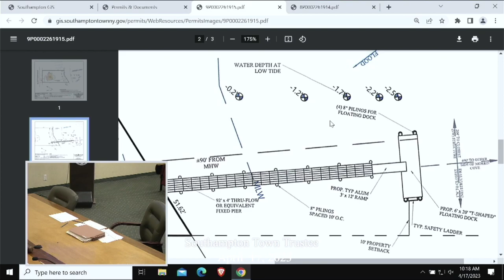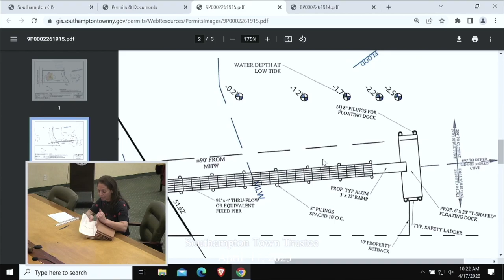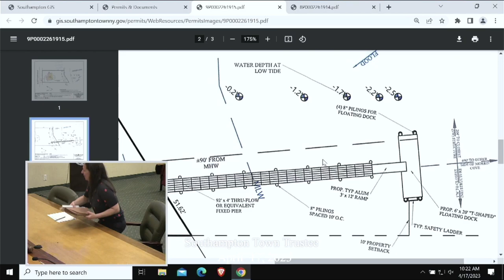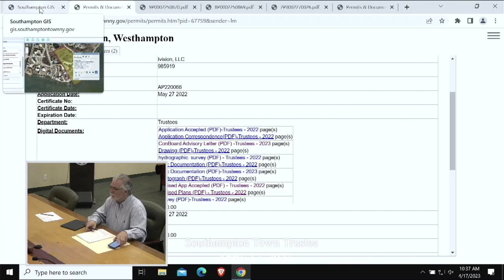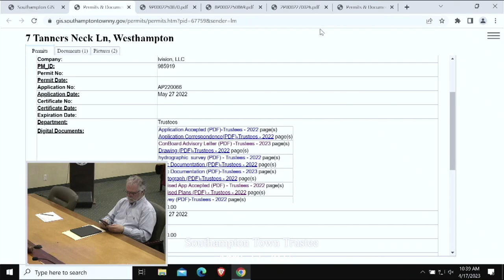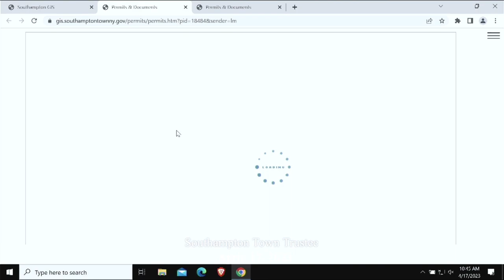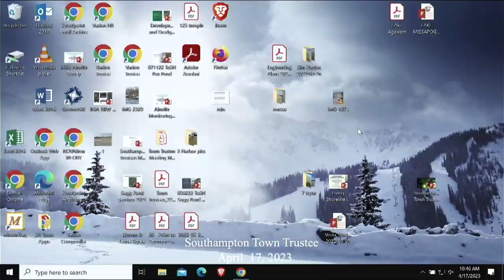Southampton Town Trustee Work Session April 17, 2023